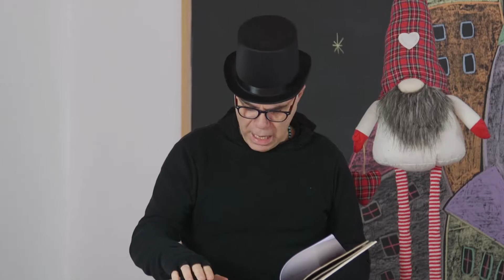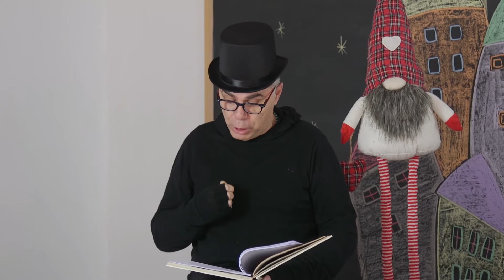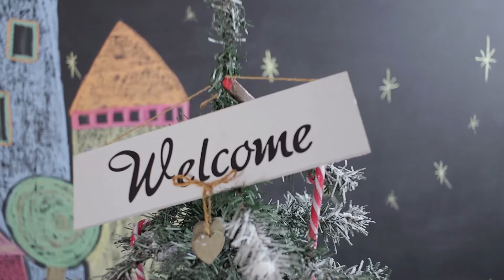LETTURE SOTTO L' ALBERO 🌟 Natale al Centro 2.0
a cura di Photogiocando studio fotografico
con Luca Simonelli e Sara Carapellotti
director: Claudio Tofani
assistant director: Martina Iachetta
un'esclusiva Ernica Tv
edito da Iris Film production
si ringraziano Cultura Comune Alatri, Pro Loco Alatri, Consiglio regionale del Lazio & Regione Lazio